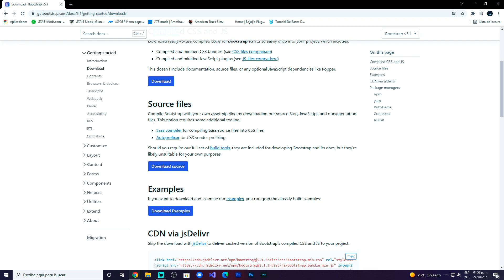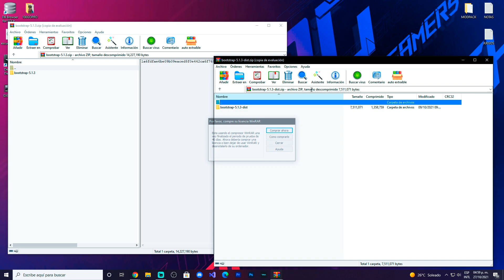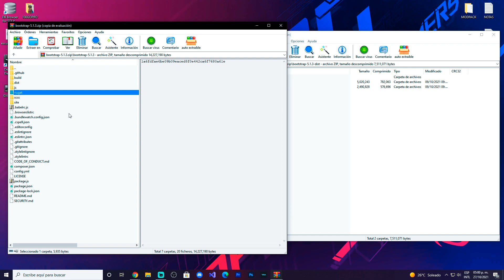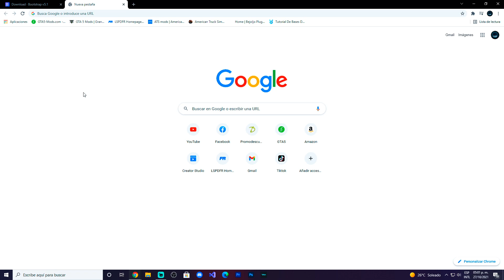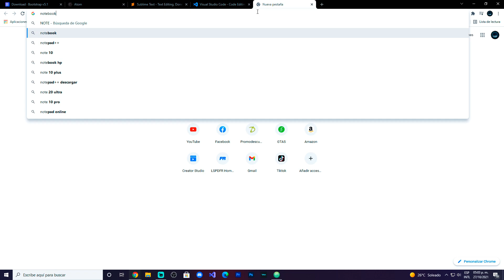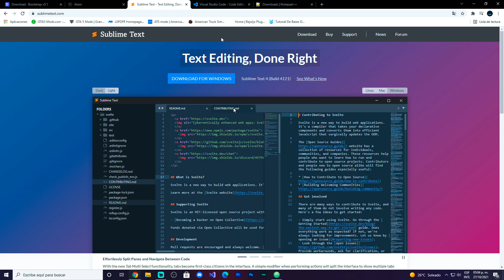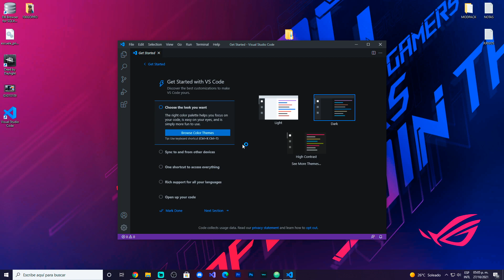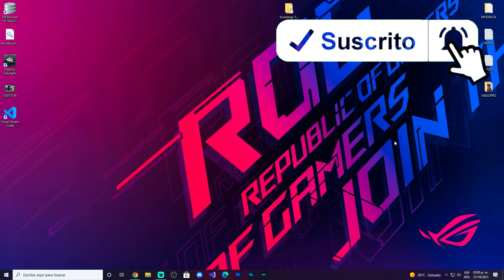Bootstrap desde cero! | Herramientas del Curso | Parte #3